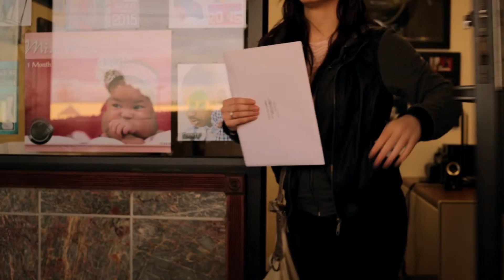PSA ~ Honesty, Pass It On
Public Service Announcement about honesty staring Baylee McDonough, Brett Clark and Geneva Scott. Executive Produced by Tyrell Scott of Final Cut Multimedia.